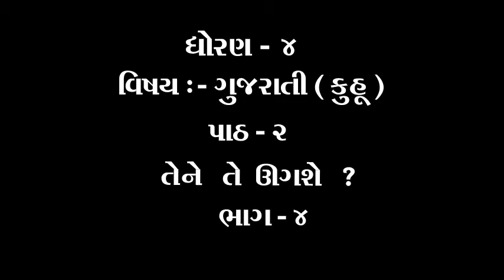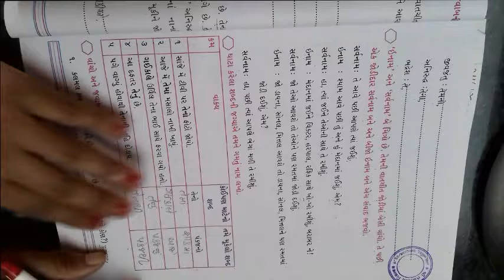ધોરણ ૪ વિષય ગુજરાતી કુહૂ પાઠ ૨ તેને તે ઊગશે ભાગ ૪